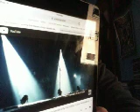DistantCousins Nothing Else Matters